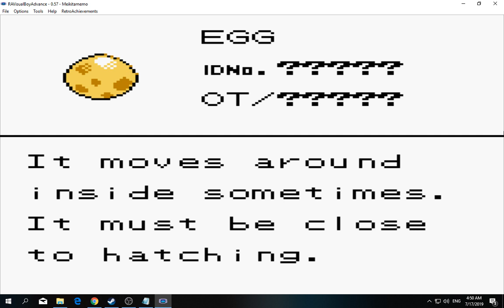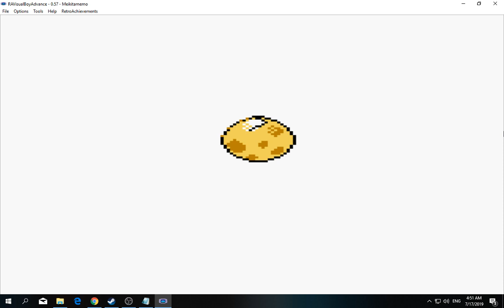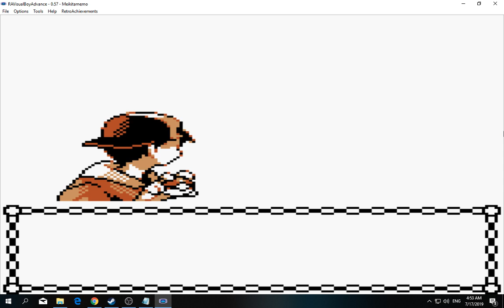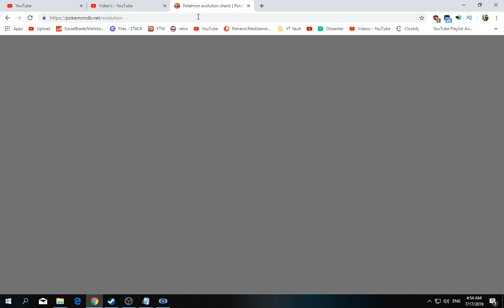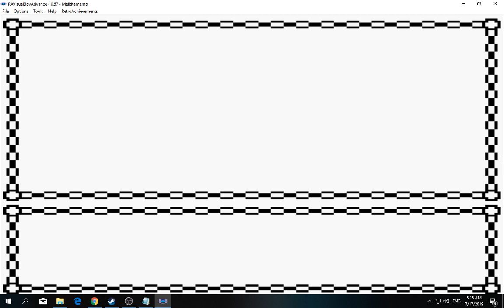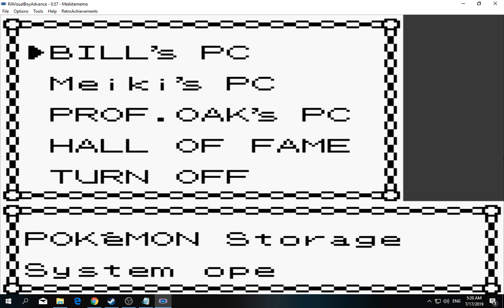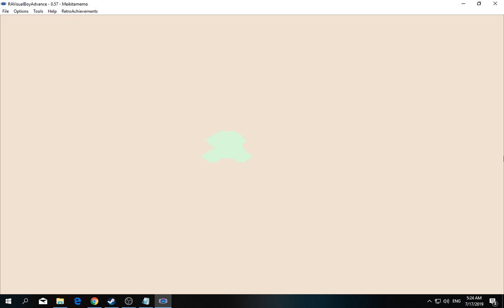[1/3] Pokemon: Gold - Episode 45 [NC]